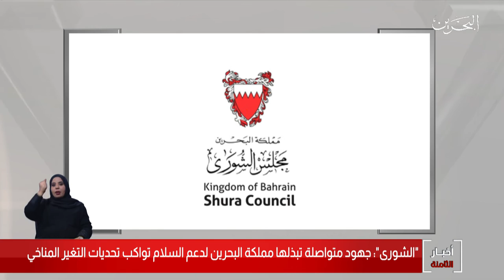البحرين مركز الأخبار : مجلس الشورى : جهود متواصلة تبذلها مملكة البحرين لدعم السلام 20-09-2019